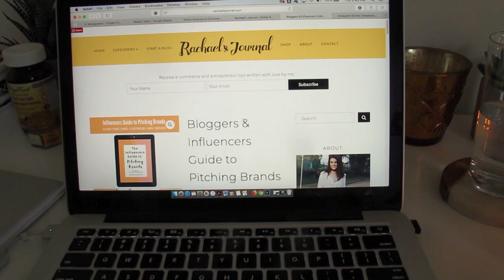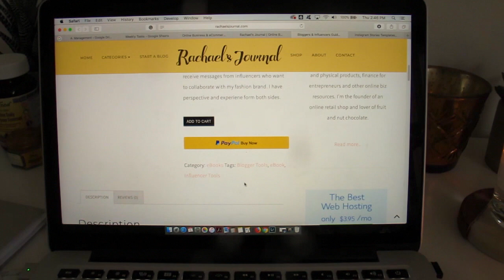Making Passive Income Online | My Desk Tour | Wedding Dress Shopping - Rachael Neiberding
In this video, I talk about how I make passive income online and hope to inspire you to pursue making passive income online. You'll also get an update on my wedding/dress shopping and a tour of my desk.

Hi, I’m Rachael Neiberding! Rachael’s Journal is my destination for entrepreneurs about online business and eCommerce. I’ve created resources to help you increase your income doing what you love so you can live life on YOUR terms.